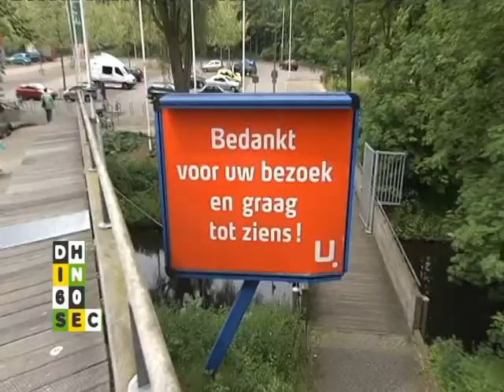Den Haag in 60 seconden 1 april 2011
- Weer staking HTM op 21 april
- Exploitant Uithof moet huur betalen
- De SP voert actie voor behoud bibliotheken